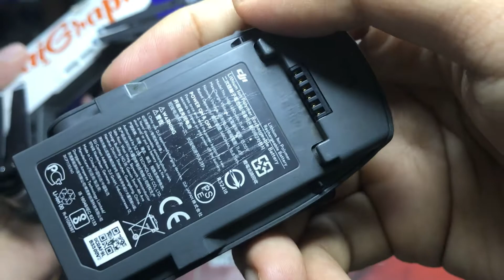Pengalaman menggunakan DJI Spark selama 3 Tahun di 2022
Langsung chat wa